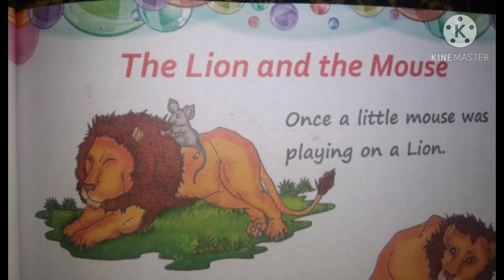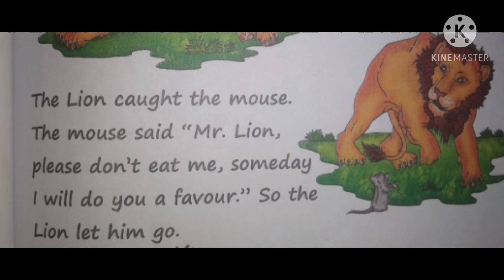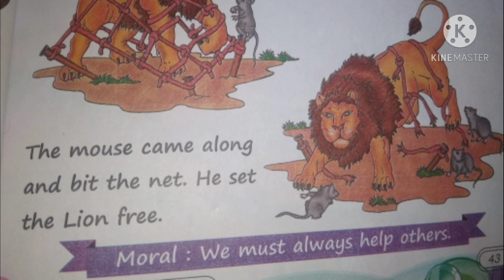LKG English The lion and the mouse story